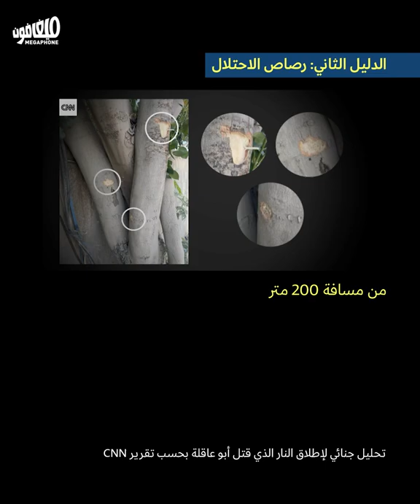Shireen Abu Akleh's assassination | اغتيال شيرين أبو عاقلة: التحقيقات تدين الاحتلال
كشفت التحقيقات الصحفية أنَّ جميع الأدلة تشير إلى استهداف قوّات الاحتلال الصحافية شيرين أبو عاقلة واغتيالها، بينما لا تزال سلطات الاحتلال تختلق الأكاذيب وتحاول دفن الحقيقة.
Journalistic investigations revealed evidence confirming that Israeli occupation forces targeted and assassinated journalist Shireen Abu Akleh. Meanwhile, occupation authorities continue their disinformation campaign, fabricating lies in an attempt to bury the evidence.